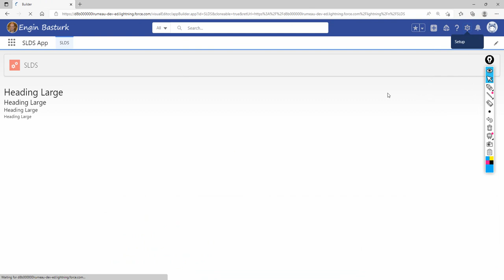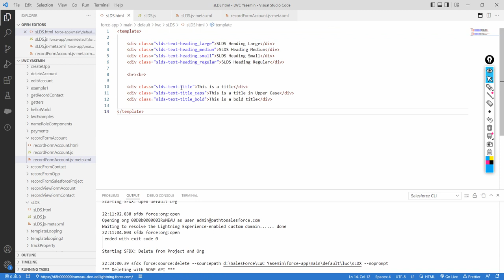Salesforce Lightning Design System 02 Title